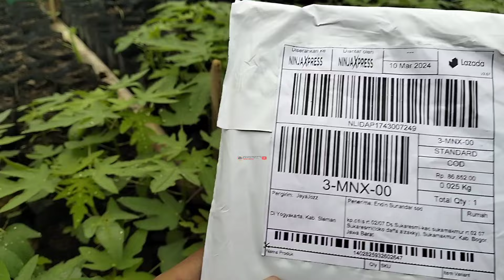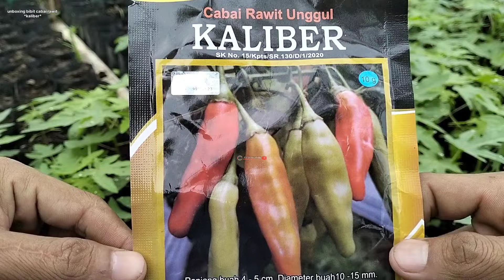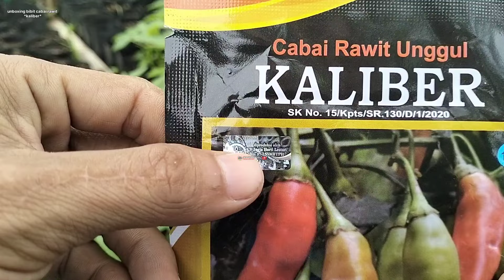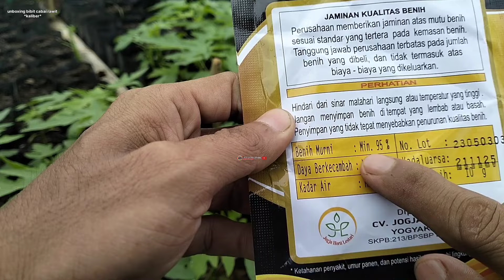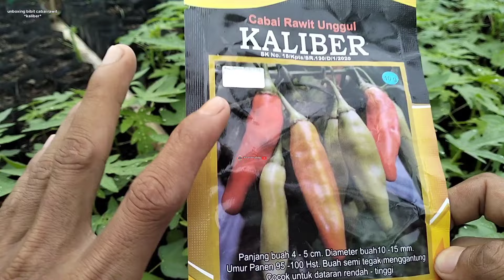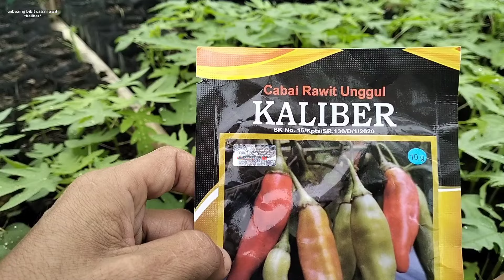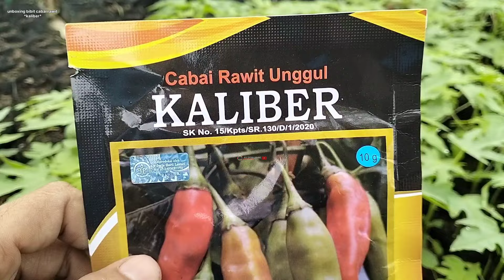unboxing bibit cabai rawit kaliber spesifikasi dan kelebihannya.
Bibit cabai rawit kaliber spesifikasi dan kelebihannya.
Benih ini menjamin hasil panen melimpah dengan buah yang tumbuh merata serta ukuran yang ideal. Kemampuan tanaman dalam beradaptasi dengan lingkungan juga bagus, bahkan disebut-sebut toleran terhadap virus. Kelebihan tersebut membuat bibit cabai rawit ini cocok ditanam dalam skala besar ataupun pemula yang ingin bercocok tanam.

Tanaman cabai ini dapat tumbuh hingga mendekati tinggi orang dewasa. Hal ini membuat buah dan permukaan tanah lebih berjarak sehingga kelembapannya terjaga. Sekadar informasi, supaya cabai yang sudah dipanen tetap keadaan segar selama pengemasan dan pengiriman, lakukan panen saat hari cerah.

iSi 10 gramUmur tanamanVarietasKaliberBentuk gabah/tekstur nasiPotensi panen10 ton/haRata-rata hasil panen± 750 buah per tanamanKeunggulan lainnyaToleran terhadap penyakit Anthracnose, Thrips, Aphid, dan toleran terhadap virus GeminiLokasi tanamLuar ruangan dengan jarak 80 x 60 cm antartanamanUmur panen95 - 100 HSTRekomendasi tanamHidroponik, media tanahDaya tumbuh85% Kemurnian95% Rekomendasi Dataran rendah hingga tinggiPenyiramanTidak diketahuiJenis strawberryMedia tanamTanah, air (untuk hidroponik)PerawatanTidak diketahuiWaktu berbuah
Penulis :
BOS TERONG CHANNEL